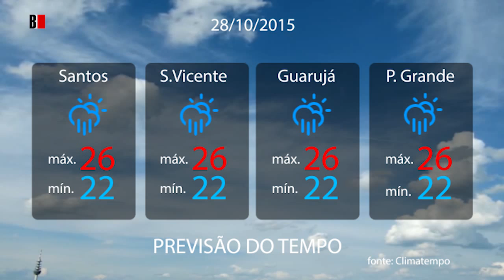Previsão do tempo 28/10/2015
Sol com muitas nuvens durante o dia e períodos de céu nublado. Noite nublada com possibilidade de garoa.